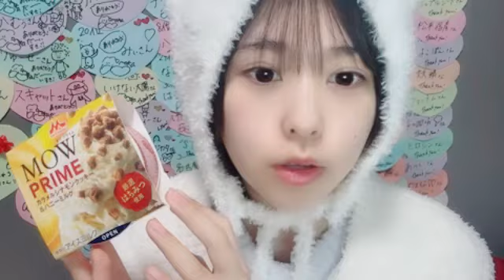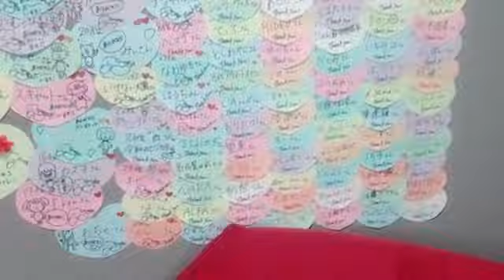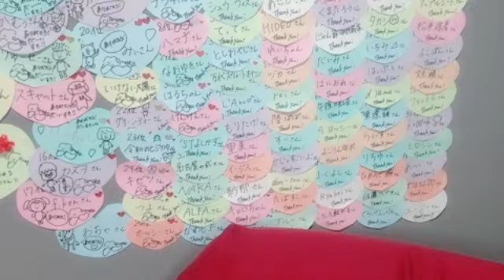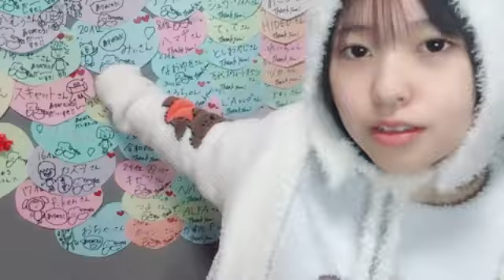SHOWROOM 奥村 百花（NGT48） 2024年11月18日22時15分51秒